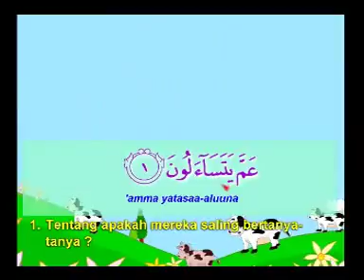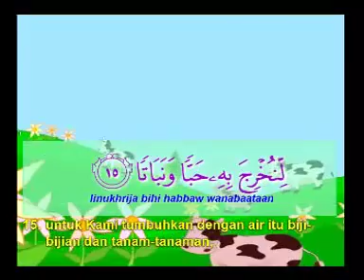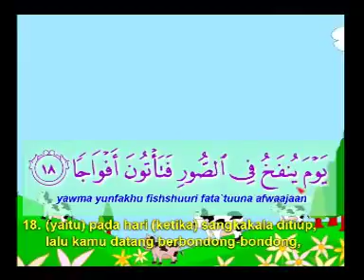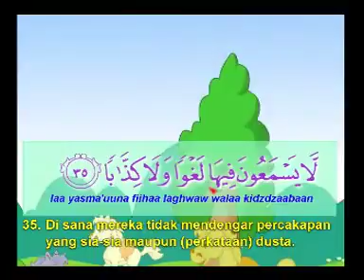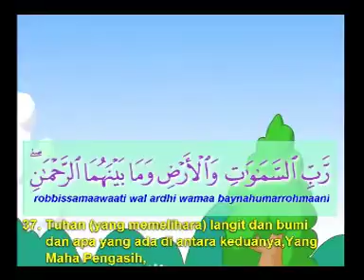Best voices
Talawaty Quran